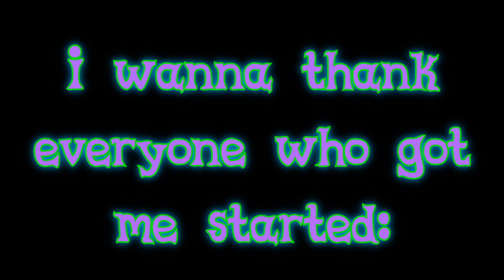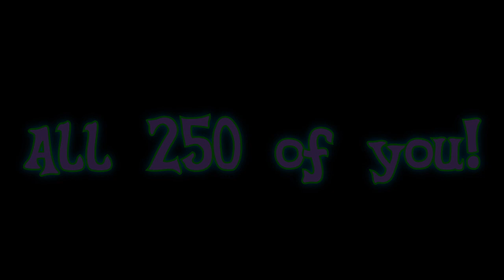250 AAAAAA [250 sub special!]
Everyone, take like 2 minutes out of your night to party hard with me.

Made over the course of the day.

Wow, 250. I don't know what to say, except for thank you. I figured I'd stay around 30 or 40, but this is awesome!

Love every single one of you.

Omni, thanks for all the breaks you gave me.

Song is Radicalness by Strobe